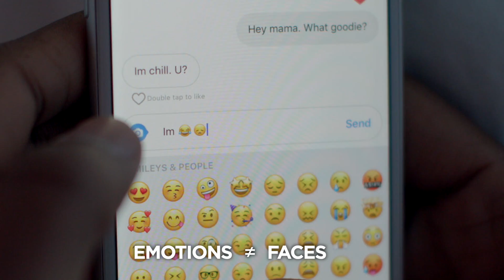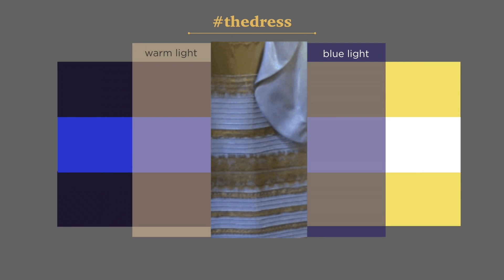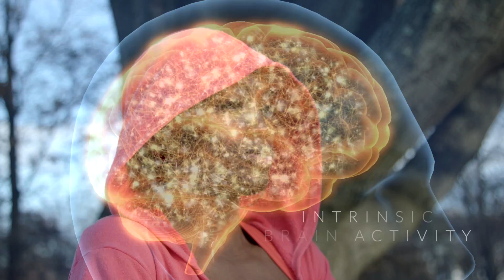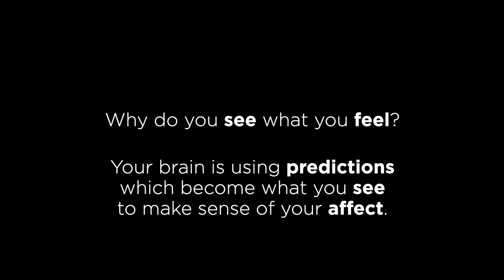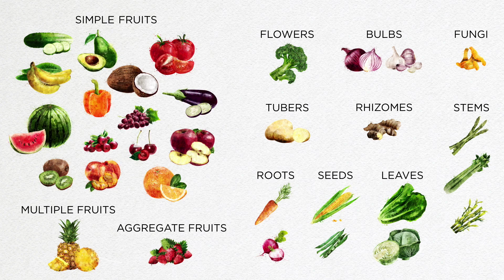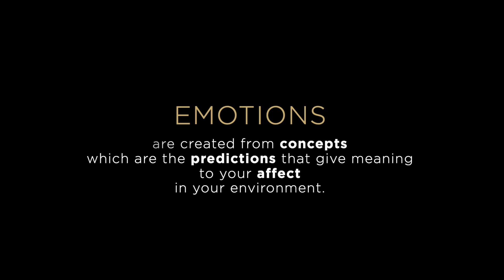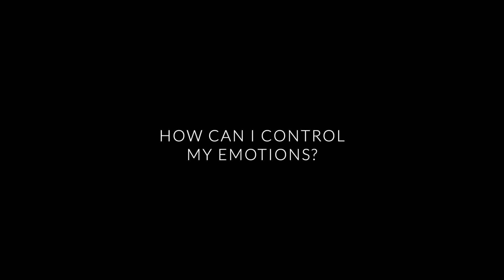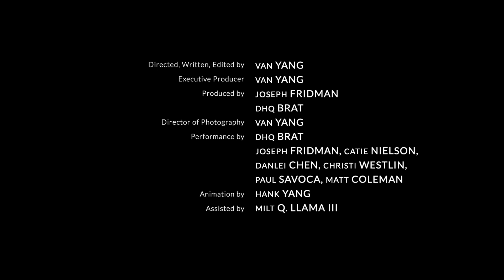How Emotions are Made (Cinematic Lecture)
Emotions don’t happen to you. They are made by your predictive brain, in specific situations: a brain that feels affect and makes concepts absorbed from your life experience while conversing with your body + the world around you.

This cinematic lecture by Professor Lisa Feldman Barrett is based off her book of the same name.

00:00 - Intro
05:10 - 1. Prediction
14:45 - 2. Affect
20:15 - 3. Concepts
25:35 - How Emotions are Constructed
30:00 - Emotional Vocabulary
32:00 - FAQ/Discussion

ToC thanks to Walter Burton